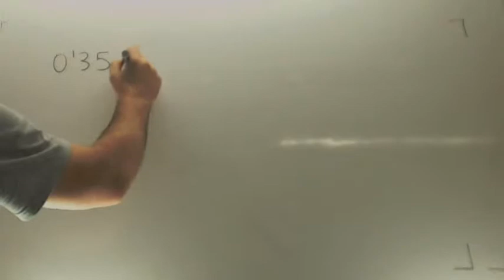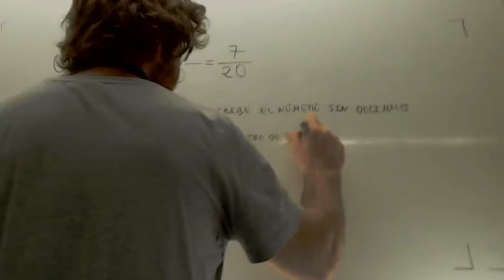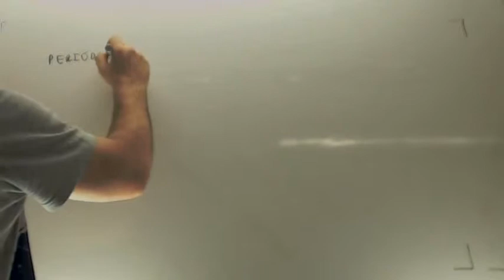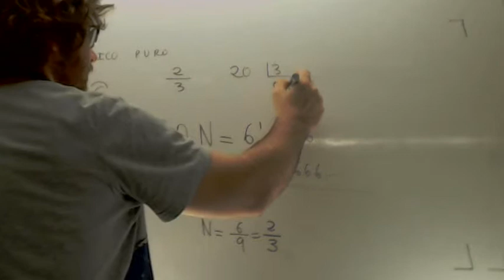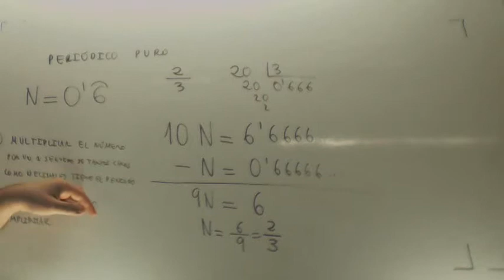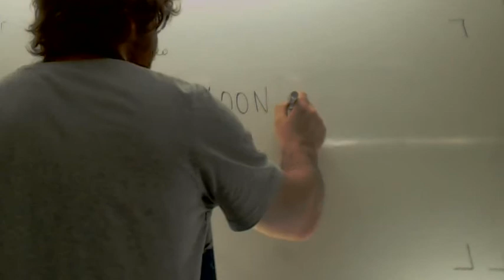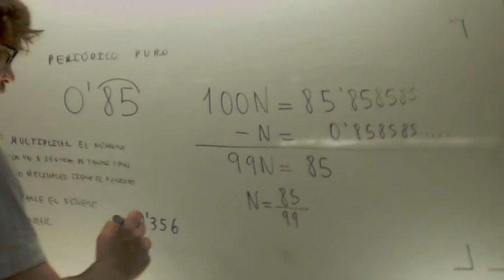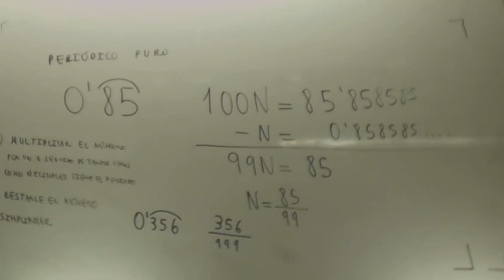Pasar de decimal a fraccion Matematicas 3º ESO Academia Usero Estepona